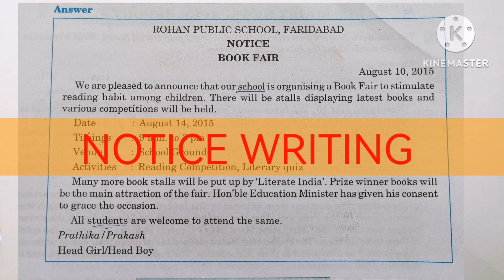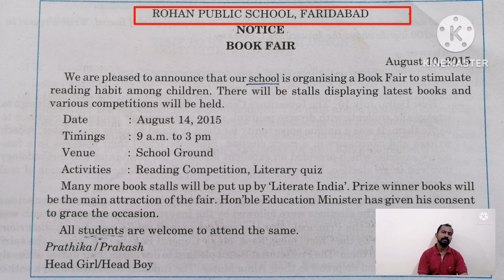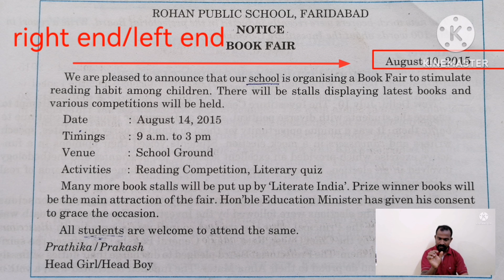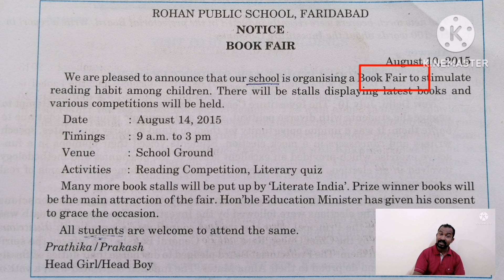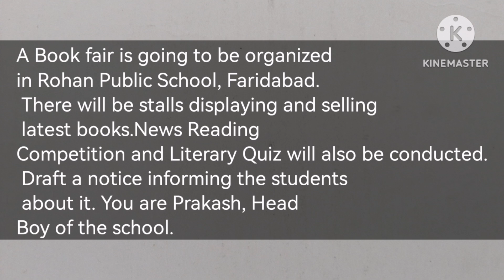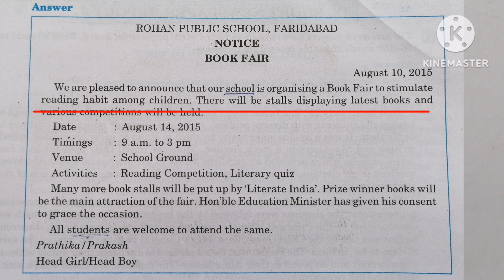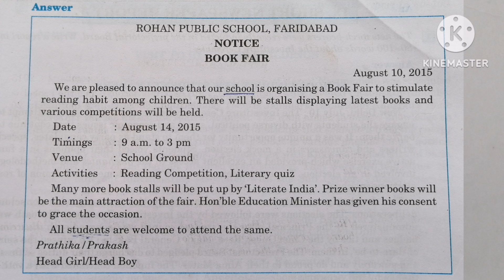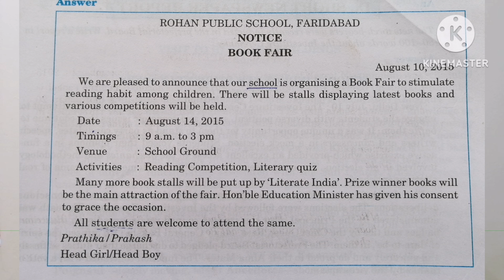Ensure this 5marks for the English Examination of Plus Two students of Equivalency Course